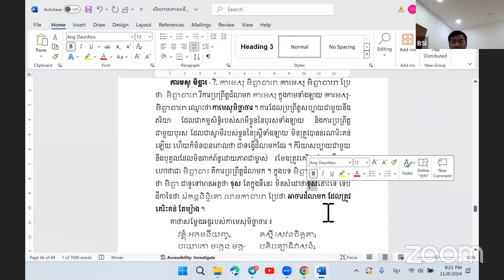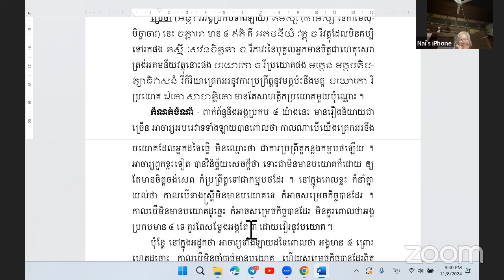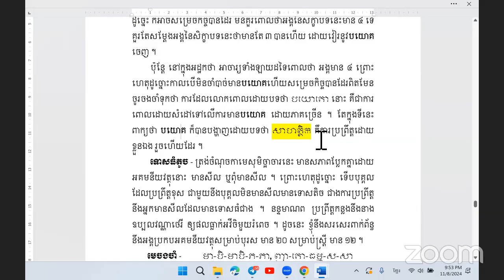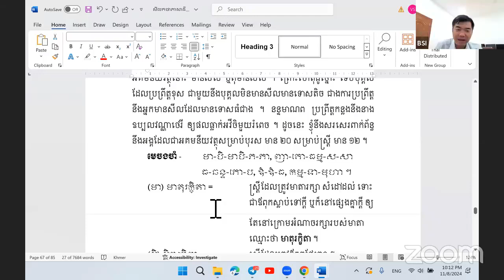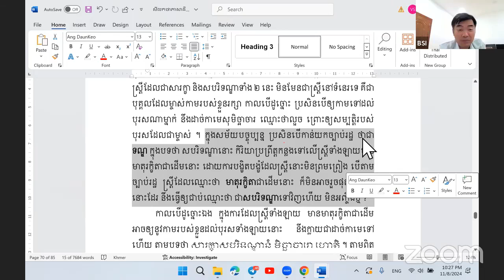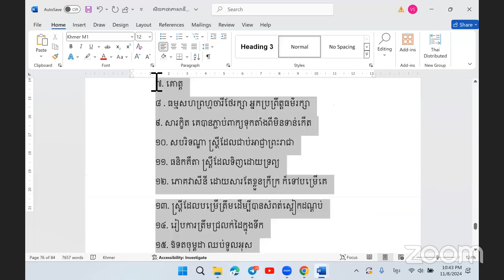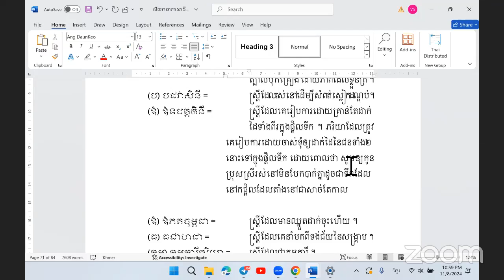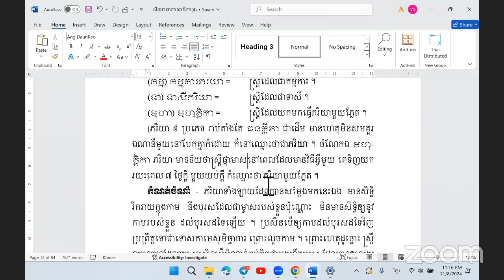សីលកថាភាសាដីកា | ម៉ោងទី៤៤ | ថ្នាក់ZOOM | ចន្ទ-ពុធ | ម៉ោង ៨:០០-១០:០០យប់